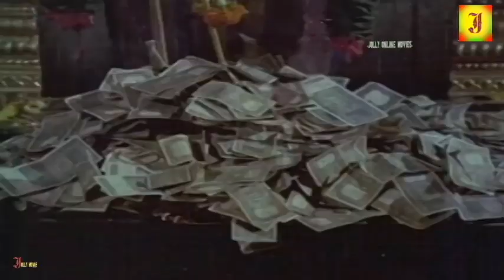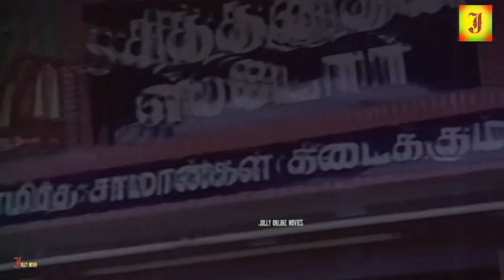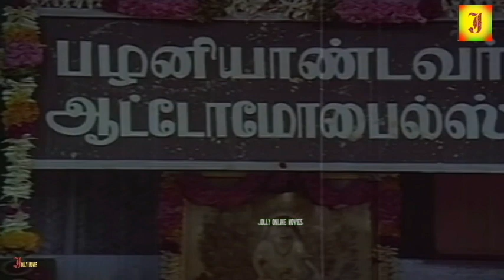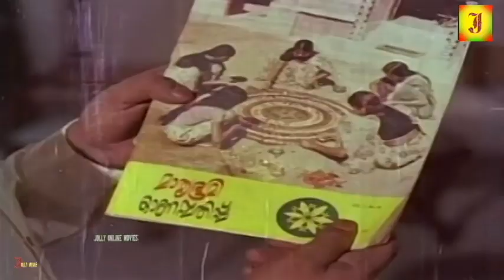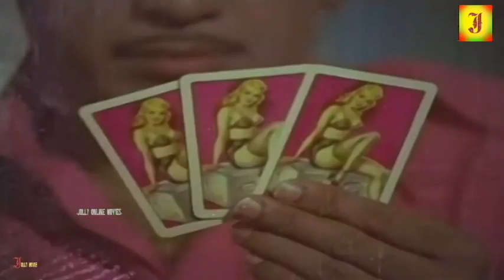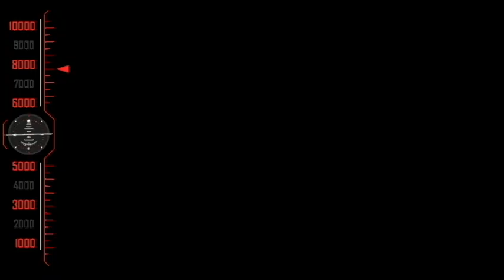DEIVAM Lord Muruga || Tamil Movie -Gemini Ganesan,R Muthuraman || Devotional Tamil Movie.HD,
Sandow MMA Chinnappa Devar, an ardent devotee of Lord Muruga and successful film producer, created this devotional drama in a highly entertaining manner. Along with ensemble cast, the popular classical singers appeared on the silver screen for this movie. Filled with moral story and laced with family sentiments, this movie provides wholesome entertainment for all.

Starring : AVM Rajan, Gemini Ganeshan, Muthuraman, R.S.Monohar, Mejor Sundararajan,Sivakumar, Senthamparai, K.R.Vijaya, Srikanth, Sowgar Janagi and Other,
Direction : Thirumugam Production : Devar Film

Dheivam is a devotional Tamil film, with Gemini Ganesan, R. Muthuraman, A. V. M. Rajan, Sreekanth, K. R. Vijaya, Sowkar Janaki, Nagesh and Thengai Srinivasan in lead roles.
The film was directed by M. A. Thirumugam and produced by Dhandayuthapani Films. Music was by Kunnakudi Vaidyanathan and lyrics were by Kannadasan.

© JOLLY MOVIES ✅
அனைவருக்கும் நன்றி...